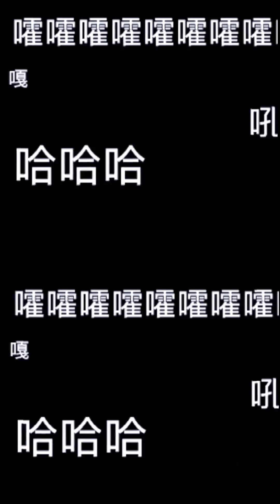二哥吃一堑长一智 美女一来 照样安排#美食